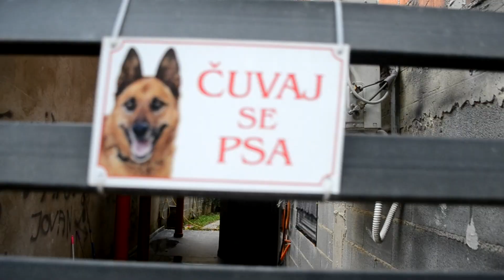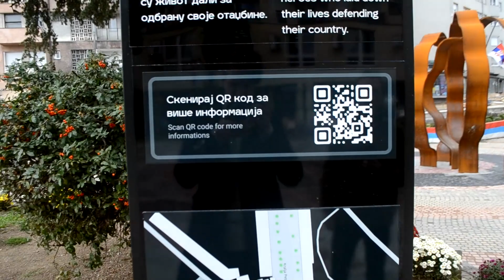NOVI MOMENTI U KOSOVSKOJ MITROVICI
Ovo je nas novi vlog naseg grada...
Ako vam se video svidja elegantno pritisnite LAJK dugme, kao i SER, a pod tackom OBAVEZNO SUBSKRAJB.

Nasi Instagrami:

Stefan: @kuchfan
Dzemil: @dzemilzaimofficial